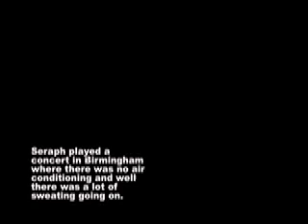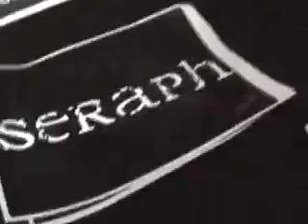Seraph in Birmingham week 2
Seraph leads worship for world changers in Birmingham,Al and does a concert